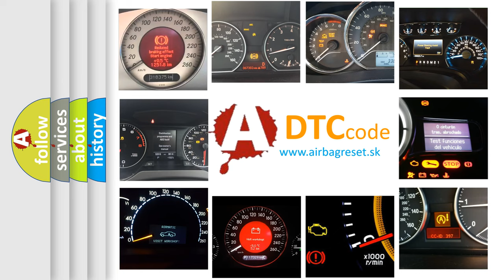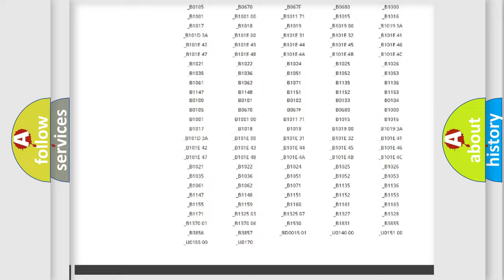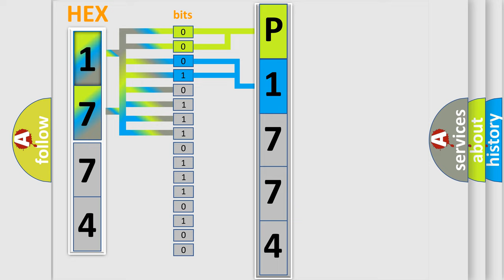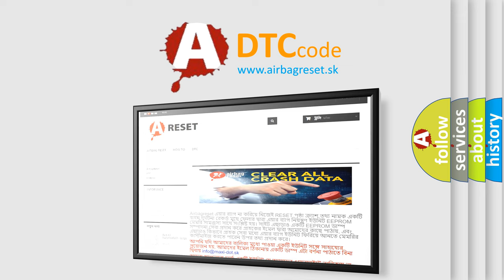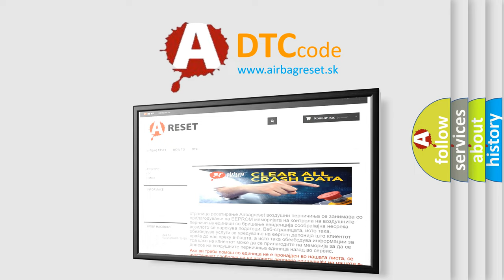DTC Infiniti P1774 Short Explanation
Contents:
0:21 Basic DTC analysis according to OBD2 protocol standard.
1:48 Insight into programming
2:58 A diagnostically understandable description of the Diagnostic Trouble Code
3:05 Basic error definition

Make:
Infiniti
Code:
P1774
Definition:
Output Air Temperature Sensor 1 Circuit Range or Performance
Description:
The ignition is turned ON.
Cause:
The HVAC control module detects the air temperature sensor signal circuit is less than -36°C (-38°F) or greater than 215°C (419°F) for greater than 15 seconds.